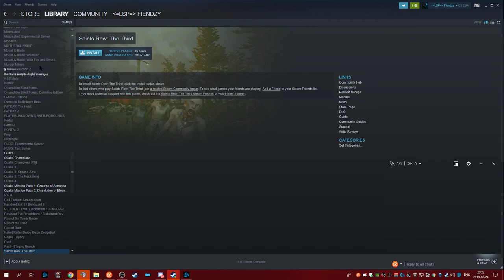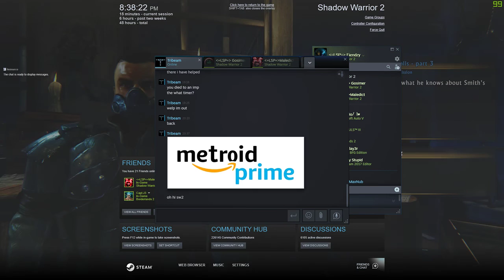[Shadow warrior 2] No Pain No gain : Co-op Session 02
[GZDoom - Autoload]
1.→Steeves Flashlight
2.→Universal Gore
3. →Dark-Doomz (Murky setting - Default)
4. →Kunais Footsteps
5. →Invincibility stars / Music
6. →Fiends - Vanilla metroid HUD
7. →Colour blind Simulator v1.1 [Alternet version / Does not effect Hud elements]

// Zandronum co-op series - Future stream queue list
Compodium Road to Completion Part 2 : Soon staring Kunai and gosimer
Extermination day (Waiting final release)